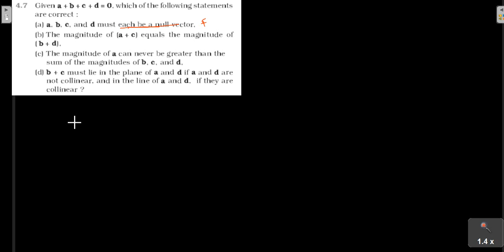Chaptert 4 exercise 4.7 class 11 NCERT Solutions || GSEB || CBSE